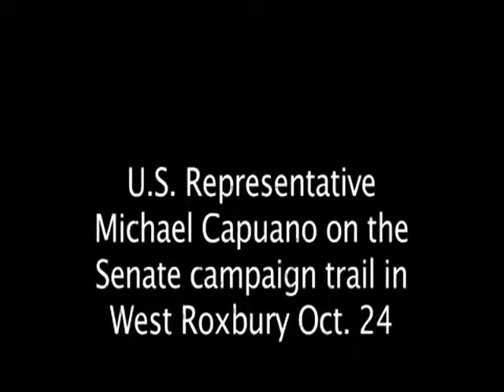Michael Capuano on the Senate campaign trail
U.S. Representative Michael Capuano on the Senate campaign trail in West Roxbury Oct. 24